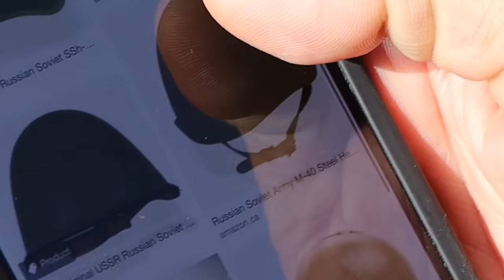MAGNET FISHING with GIANT MAGNET // RUSSIAN WAR HELMET FOUND